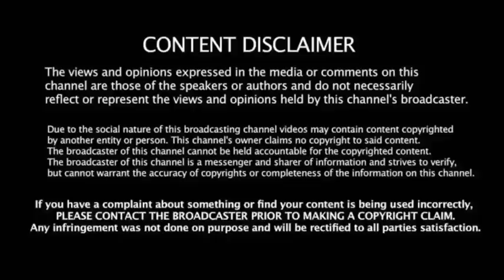IND vs ENG ODI: ரிஷபன்ட் வெறியாட்டம்!தோல்வி எதிரோலியால் கேப்டன் பதவி ராஜினாமா! ENG கேப்டன் அதிர்ச்சி